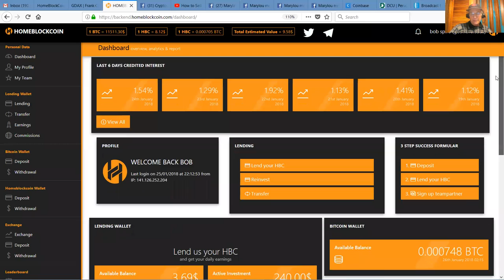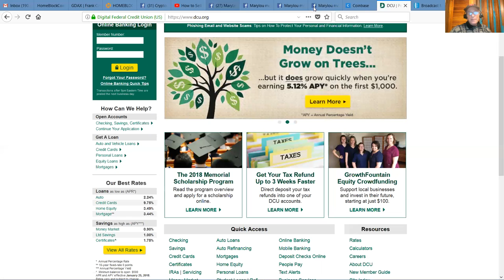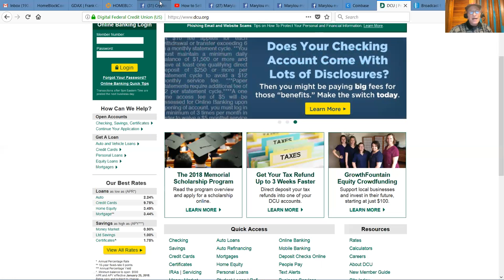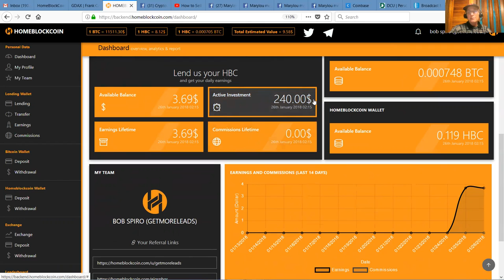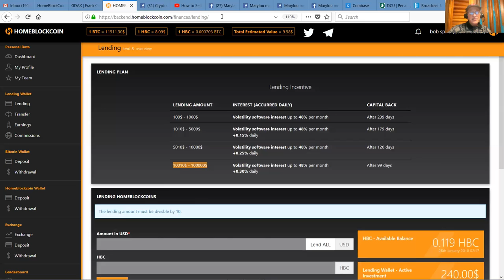HomeBlockCoin Review First 24 Hours